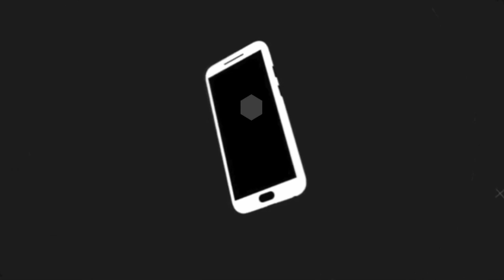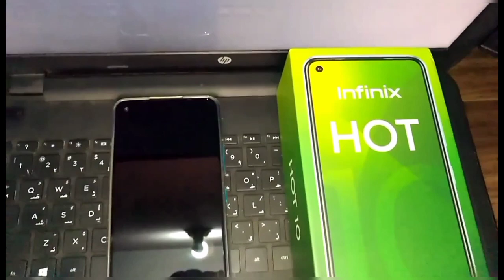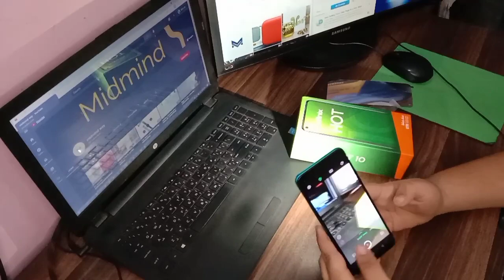Infinix Hot 10 | unboxing | midmindway | detail | video